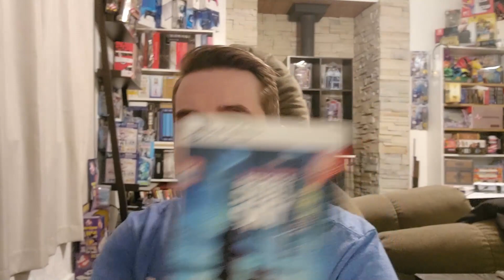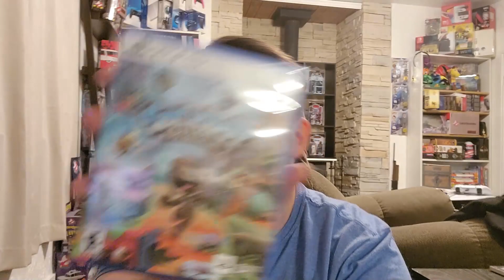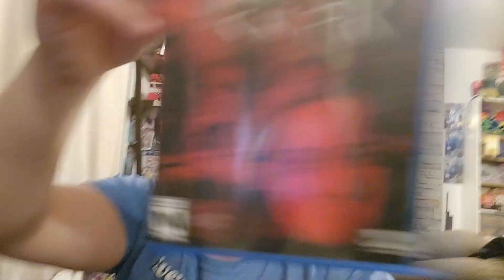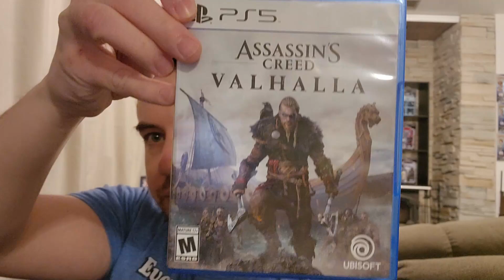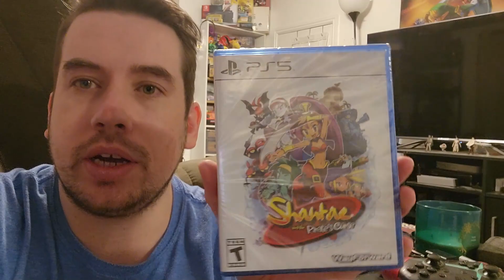My PS5 Collection | 2023 (Over 40 Games!)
My 2023 PS5 collection!